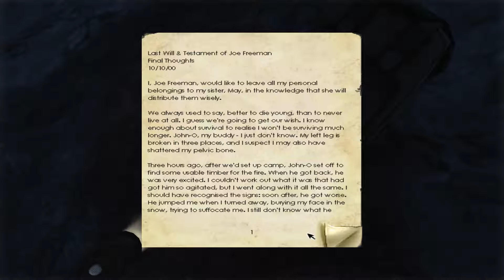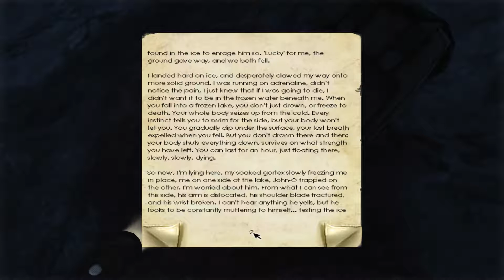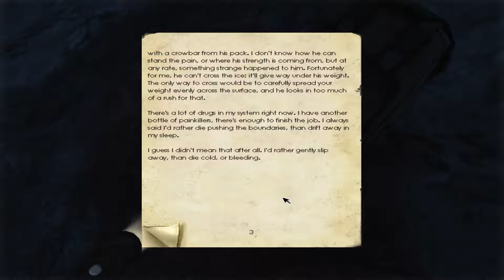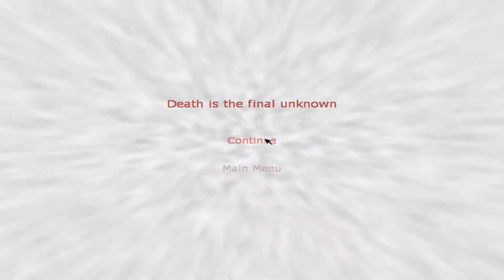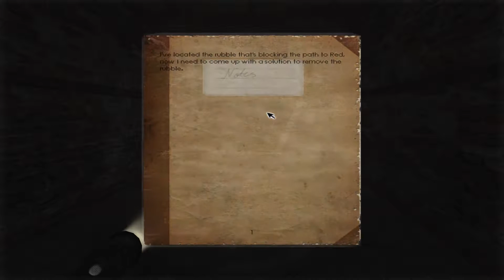Penumbra: Overture | Chemical Bomb | 13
Episode 1
Developed by Frictional Games

It looks like I'm getting a step closer to meeting and apparently "saving" Red! I wouldn't really say save though since I've been trapped as well. Unless there's really a way out of this nightmare, then not to worry Red! Your shiny knight will come to your rescue! :D